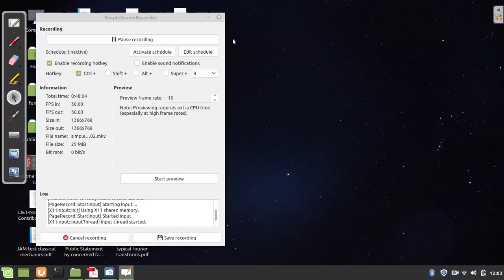Physical Significance of Fourier Transform